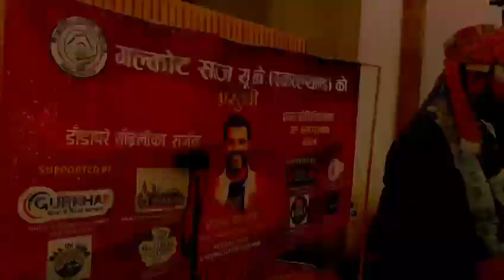shri krishna bam malla at Scotland @kaidi Devendra